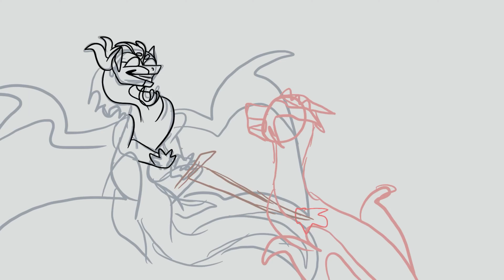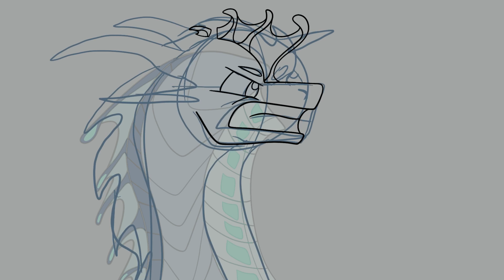A Crocodile Tears|Part 2|Albatross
About that. so I couldn’t finish my Halloween special in time. I might finish it one day, but right now it’s not even halfway done. So kinda just take this lol
Back to the map part! No shading OR LIGHTING! lets goooo The only reason there’s none is because I had to make this on short notice so that was 2 days and yeah. But I SURE AM HAPPY WITH IT!!! I love drawing Albatross this way!! I loved the first two frames. And expect another post/Speedpaint today. It’s to make up from last week. Look guys, I can’t really keep up with the schedule right now, so. I’m probably going to start having gaps between videos. No more scheduled videos for me! I’m FREEEEEEEEE!! let it GOOOOOO LET IT GOO- ahem. Um where were we? Oh yeah. Ok. Happy Halloween tho! Her channel is in the end of the video. Along with a loud sound warning!! :00
Map:

Stuff used:
Procreate
iMovie
CuteCUTpro
Lil bit of FilmoraGo.
Love you guys!! U are the BEST! yes YOU!